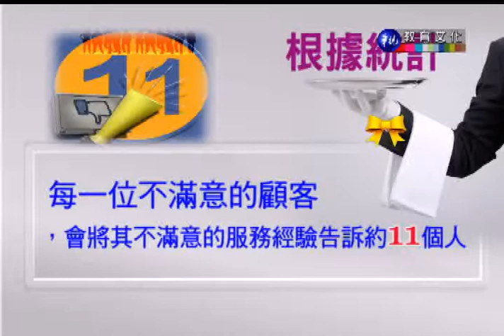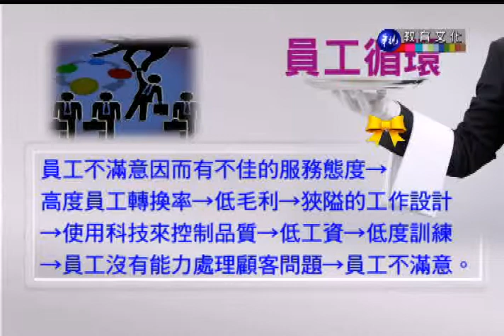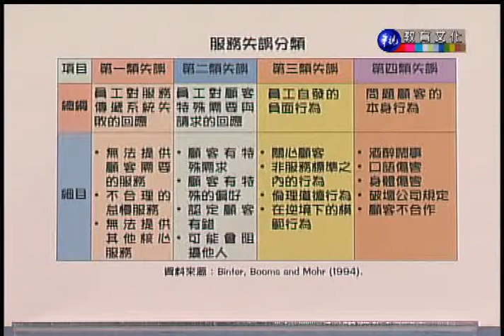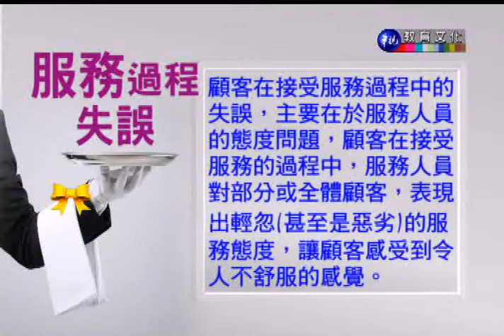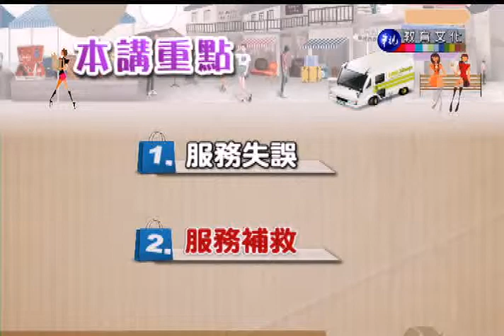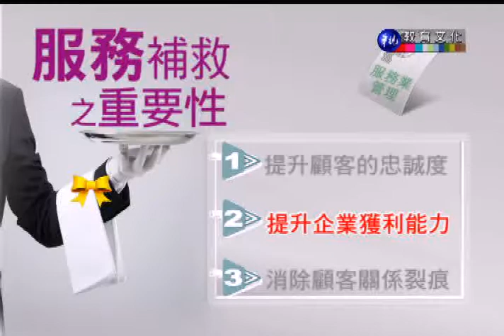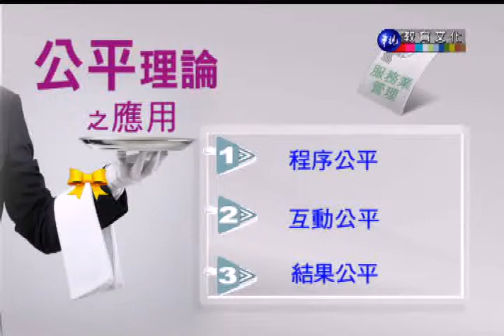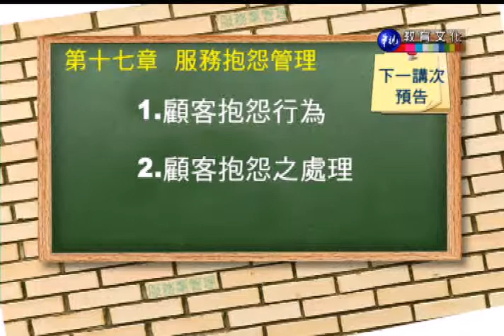服務業管理（商專）_第16講